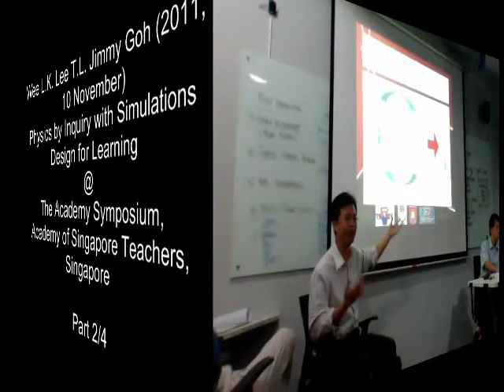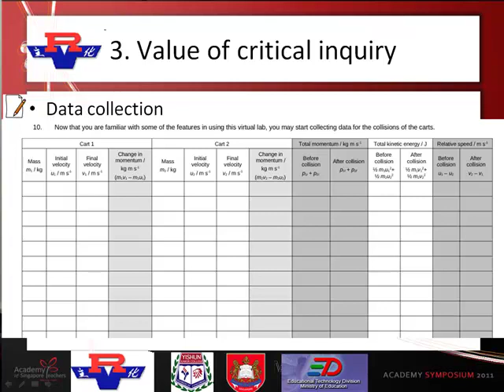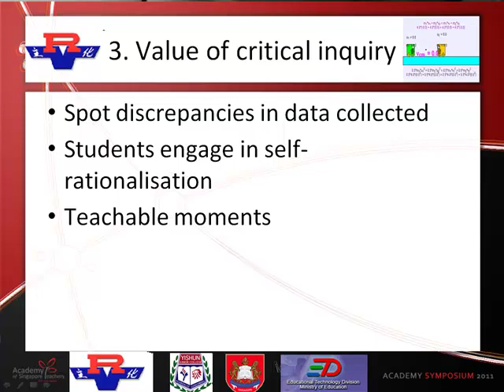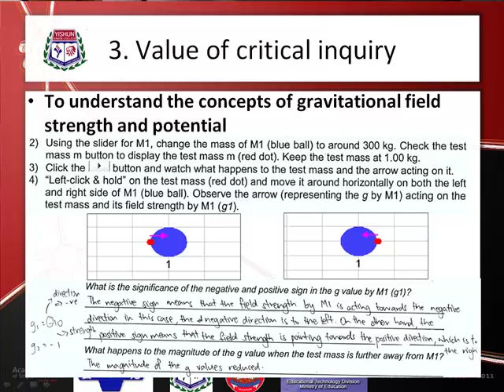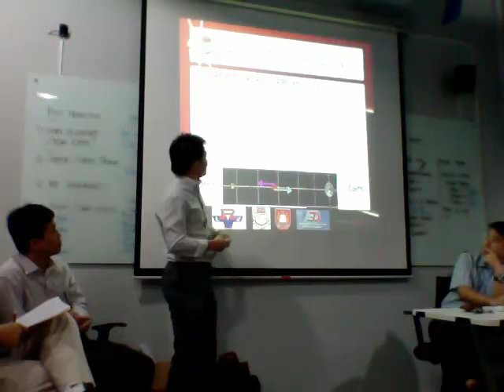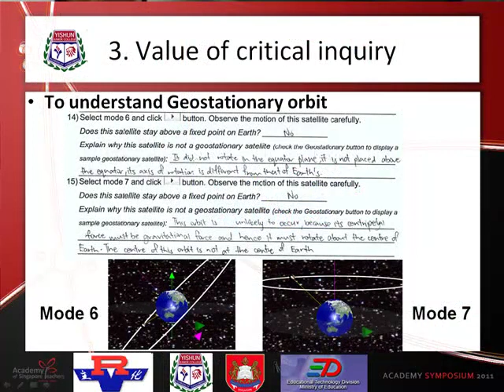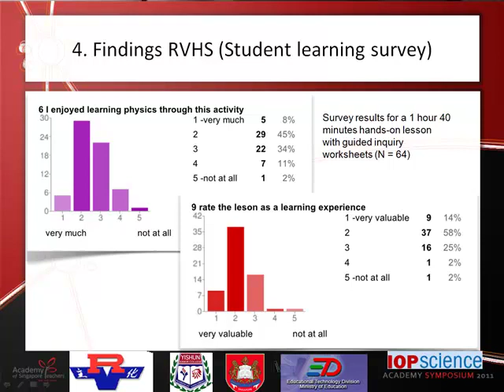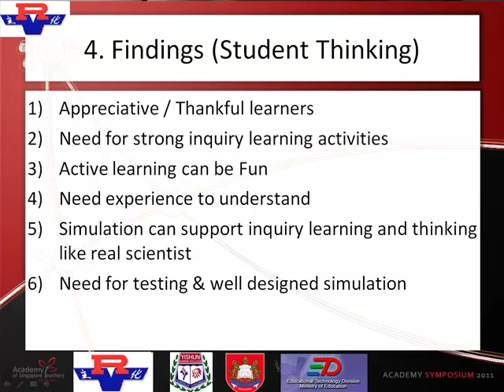Physics by Inquiry with Simulations Part 2/4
Physics by Inquiry with Simulations @Academy Symposium Part 2/4 by
Mr Wee Loo Kang (Educational Technology Division)
Mr Lee Tat Leong (River Valley High)
Mr Goh Giam Hwee (Yishun JC)